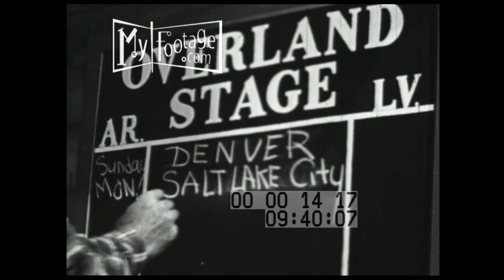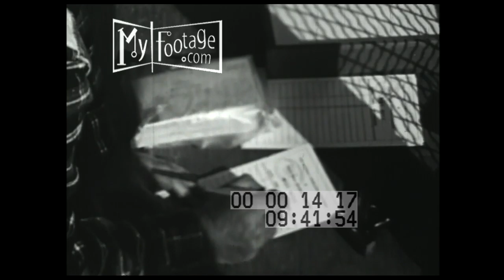The Pony Express Part 1 of 2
Time: April 3rd, 1860

Setting: Postal Office,

People: Postal Worker, couriers,

Objects: mail, envelope, stamps, letters, telegrams, revolver, mochilla, cantina,

Subjects: Pony Express, Postal Service,